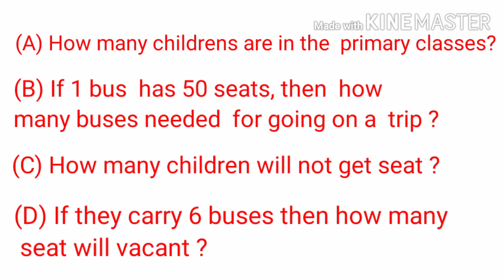NCERT / CLASS 4 /A TRIP TO BHOPAL / WORD PROBLEMS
MATHS  WITH  HEMANT  SIR